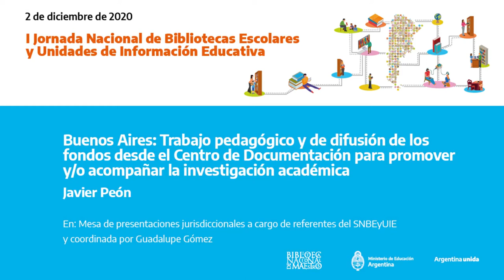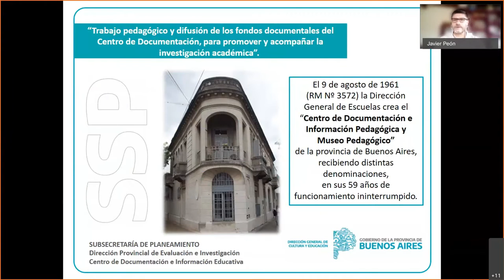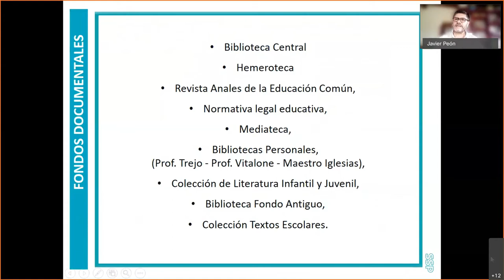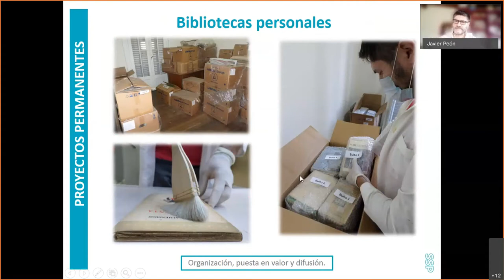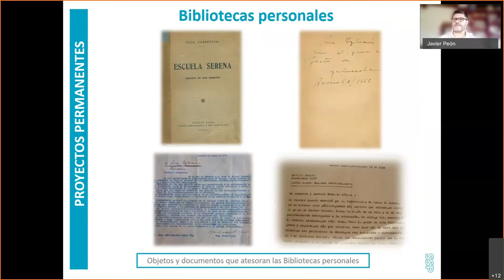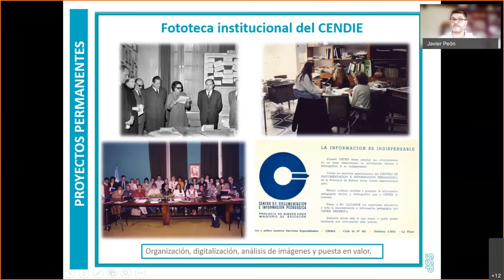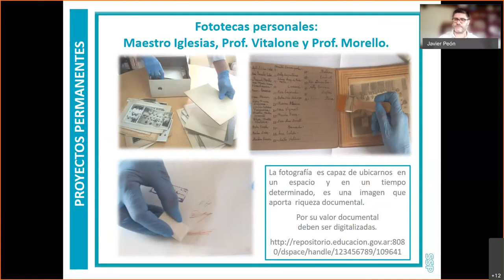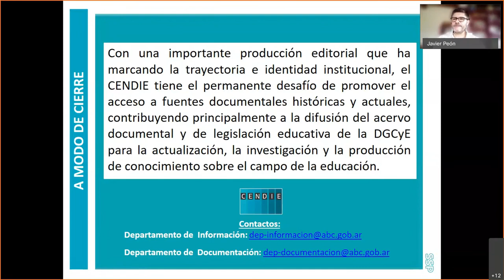Buenos Aires: Trabajo pedagógico y de difusión de los fondos desde el Centro de Documentación...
Javier Peón

En: Mesa de presentaciones jurisdiccionales a cargo de referentes del SNBEyUIE y coordinada por Guadalupe Gómez
2 de diciembre de 2020